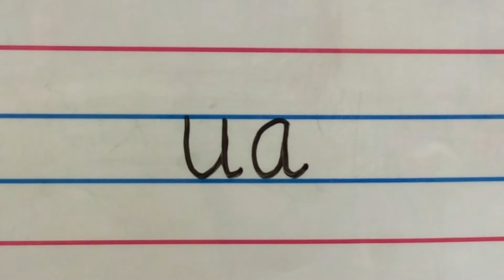29 ua – CP Chonnacht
Cleachtadh peannaireachta Chonnacht